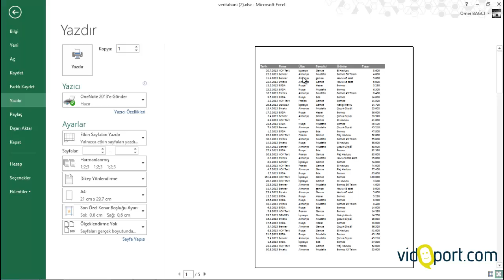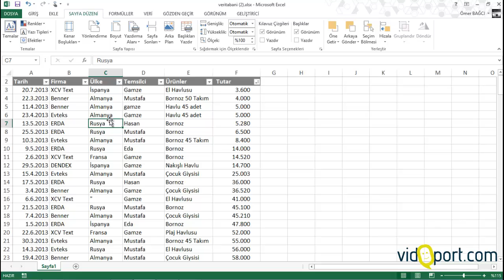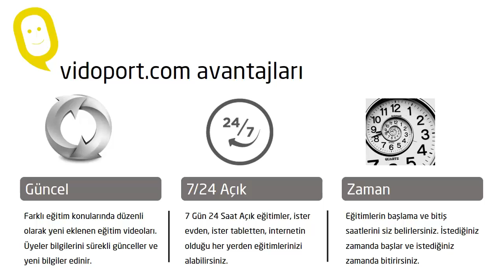Excel Excel'de Başlıkları Her Sayfada Yazdırmak - 130. video | Ömer BAĞCI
- Excel'de Başlıkları Her Sayfada Yazdırmak nasıl yapılır?